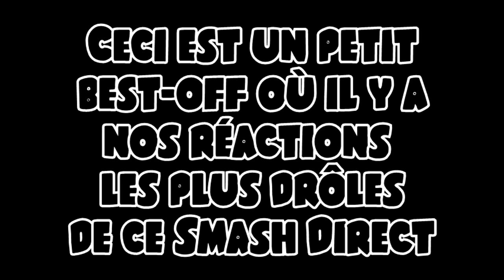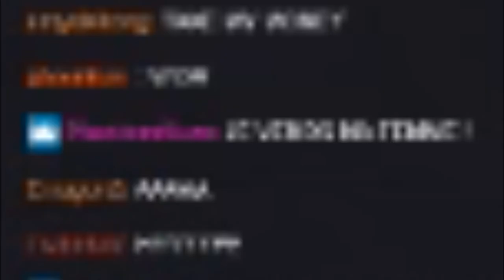LastSmashDirect.mp6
Kirby le survivant, c'est mon main officiel de Smash...

- Béranger
- Luannime

Voilà.